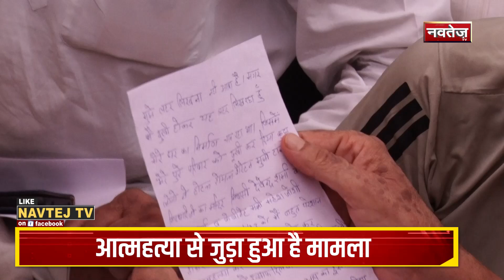Ramprasad Suicide: kirodi lal meena भी साथ, मंत्री Mahesh Joshi की गिरफ़्तारी पर अड़े परिजन Live News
Case against rajkumar sharma gehlot counseller

Familly members of ramprasad meena are adamant on action against minister mahesh joshi